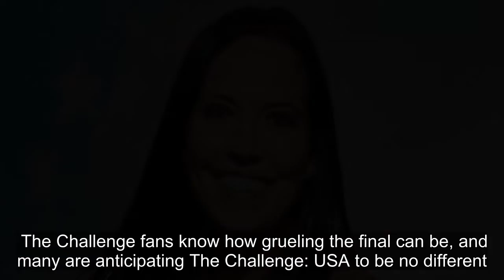The Challenge USA: Why Sarah Lacina May Win The Final